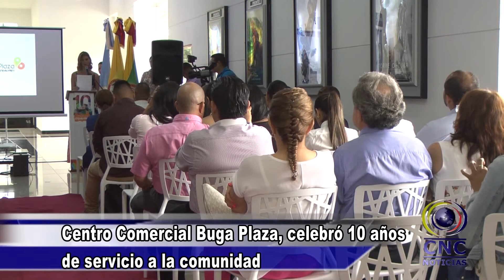Centro Comercial Buga Plaza, celebró 10 años de servicio a la comunidad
El centro comercial Buga Plaza celebró 10 años de servicio a la comunidad de la Región, una década de oportunidades comerciales y de progreso para la ciudad señora.